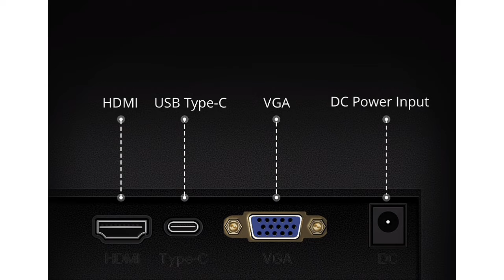Realme Flat HD Monitor Launched in India 🔥| 23.8 इंच स्‍क्रीन और फुल HD डिस्‍प्‍ले